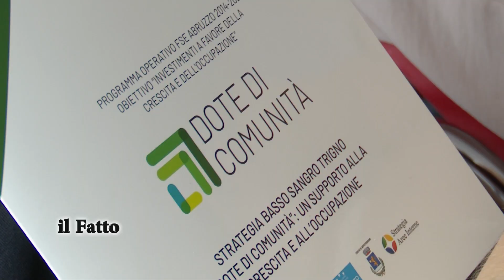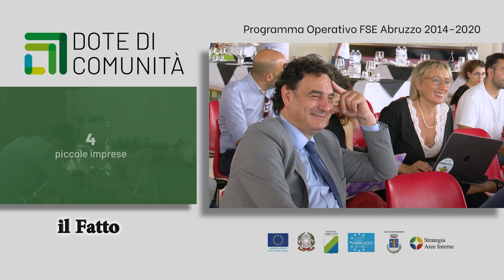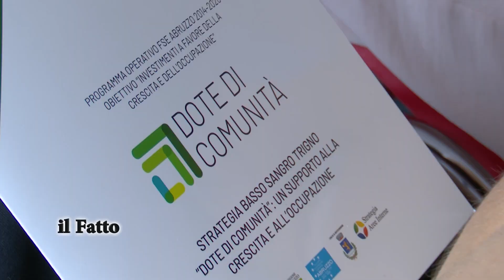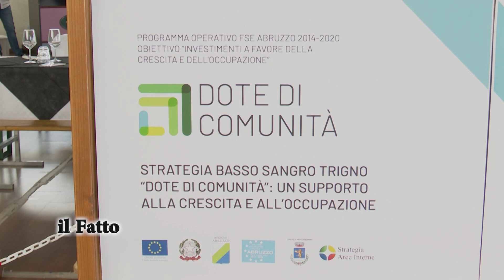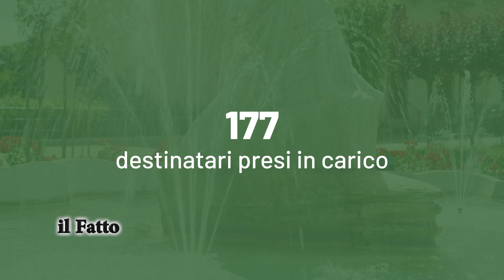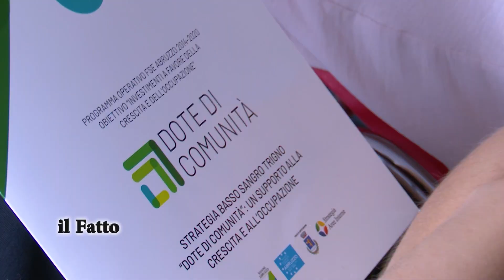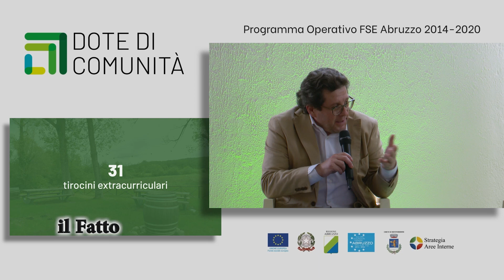IL FATTO. Lama dei Peligni: presentati i risultati del progetto per aree interne “Dote di Comunità”